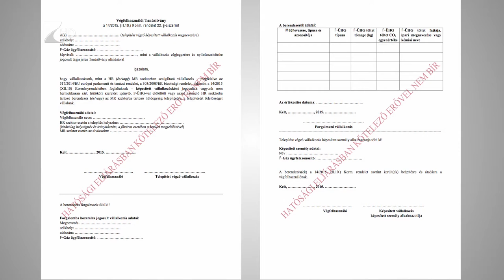Klímavásárlás csak engedéllyel - Kölcsey Tv